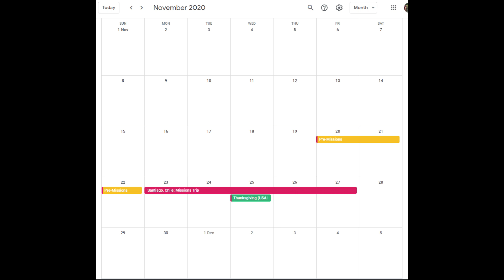Chile Missions Trip | 23rd-27th November 2020